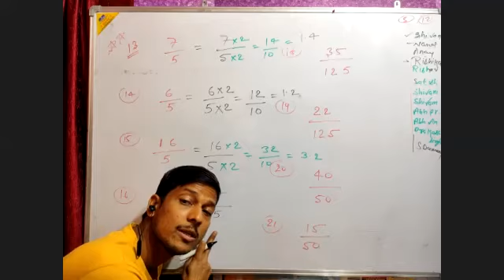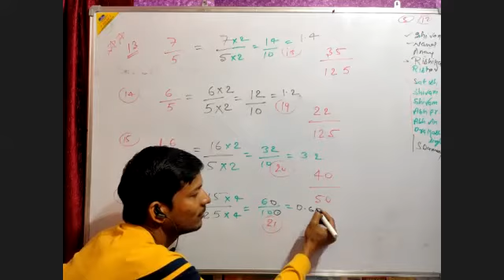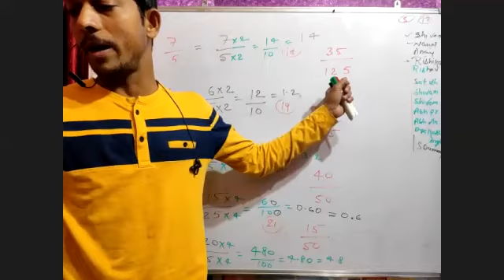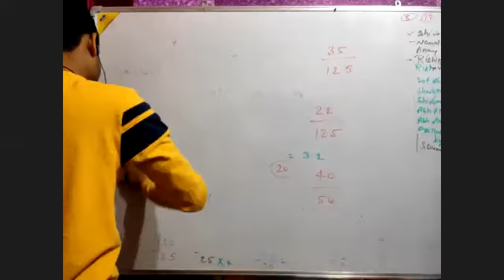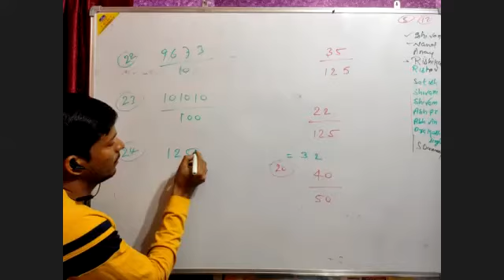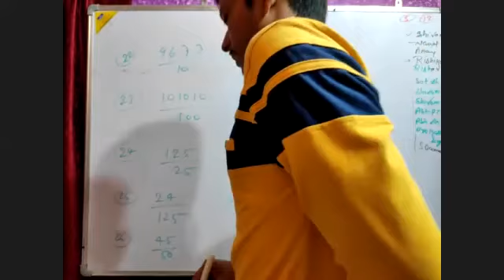Conversion of fraction to decimal lecture 22